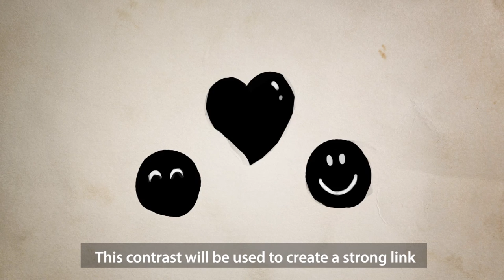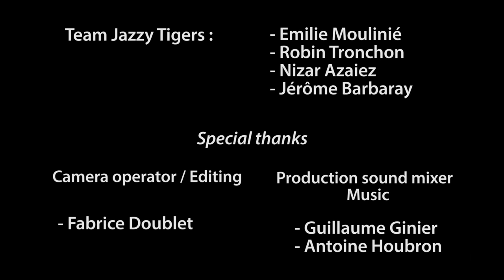[Presentation] Tiny Poncho - Jazzy Tigers Team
Presentation of our video game project for Microsoft's Imagine Cup 2014

!! --- Take note that Tiny Poncho is now developed to be a browser game and not necessary for suface divices ! --- !!

Tiny Poncho
Jazzy Tigers : Nizar Azaiez, Jérôme Barbaray, Emilie Moulinié, Robin Tronchon

Special thanks
Music / sound design : Guillaume Ginier, Antoine Houbron
Camera operator / editing : Fabrice Doublet